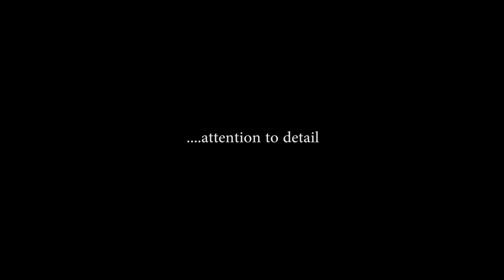Bo'nita da Bombshell - Model Intro.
Bo'nita da Bombshell